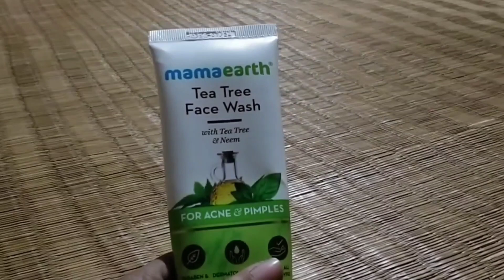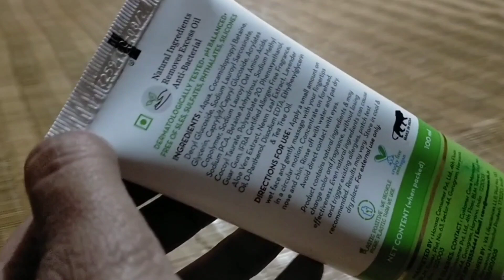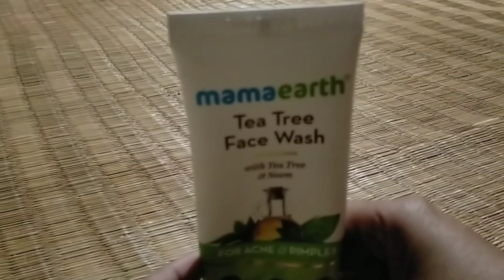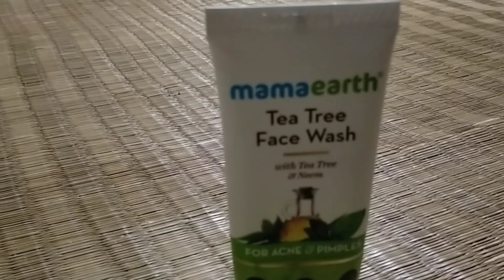Best face wash for acne & pimple// mamaearth tea tree face wash review#mamaearth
Best face wash for acne & pimple// mamaearth tea tree face wash review#mamaearth#ytshorts

My YouTube channel "Sweet Banashri sen"